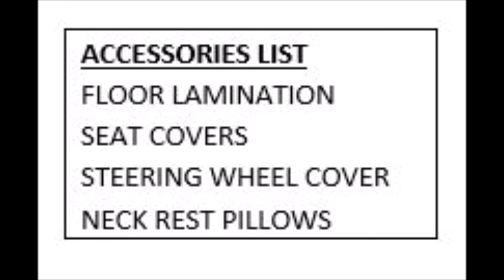NEXON 2021 DAYTONA GREY INTERIOR MODIFICATION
3 MOST IMPORTANT ACCESSORIES IN 3 MINUTES
1. LEATHER LAMINATION
A. 100% WATERPROOF
B. ANTI TEAR WARRANTY
C. COMPLETE FLOOR PROTECTION
2.SEAT COVERS
A. 1 YEAR COMPANY WARRANTY
B. STICH TO STICH FITTING
C. SWEAT ABSORBENT
3.NECK REST PILLOWS
A. MATCHING WITH SEAT COVERS
B. FOAM CUSHIONED
C. CUSTOMISABLE & COMFORTABLE